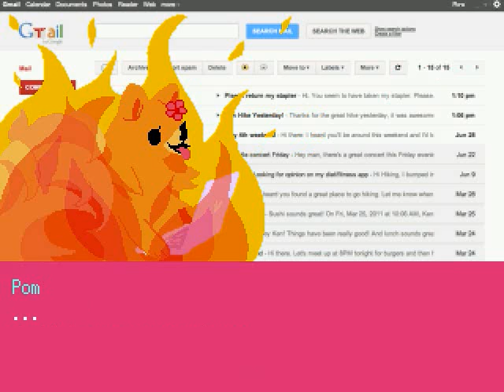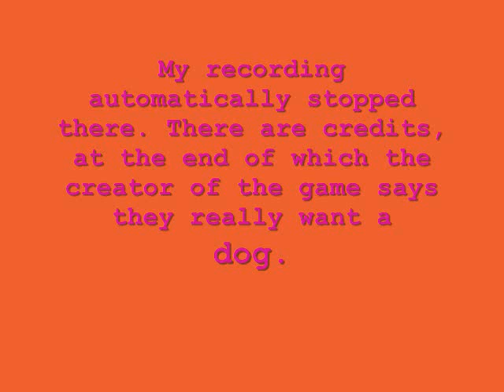POM IS ME - Let's Play Pom Gets Wi-Fi - Part 3 - Ending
Remember to Favorite and Like! Thank you!